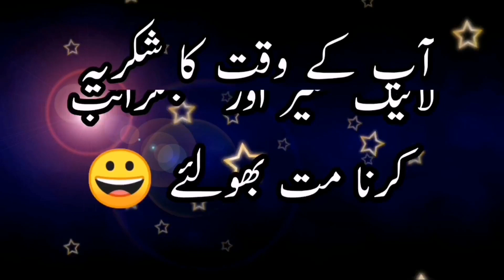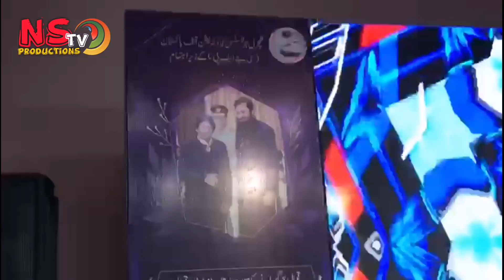Sher miandad awarded | CJFP event | Rahat fateh ali khan | Hans raj | Megha | Raza murad | Ns tv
Pakistani qawaal Sher miandad awarded by Pride of performance | Cultural journalists foundation of Pakistan celebrated the event.